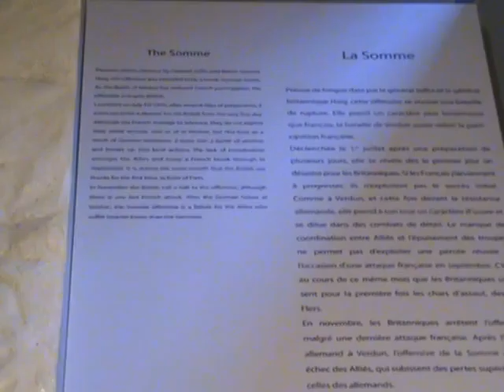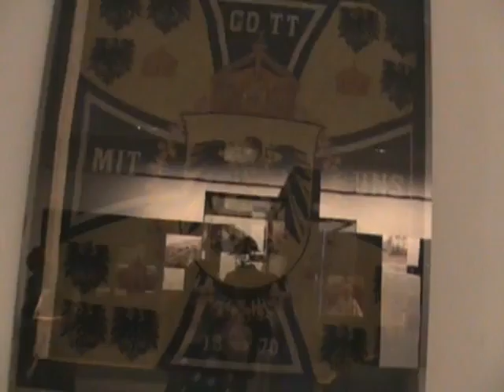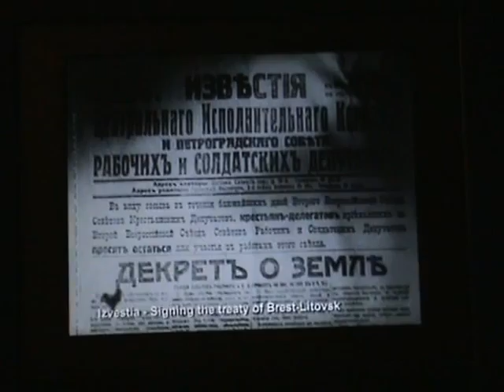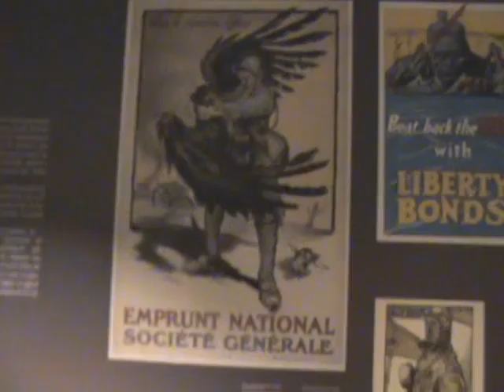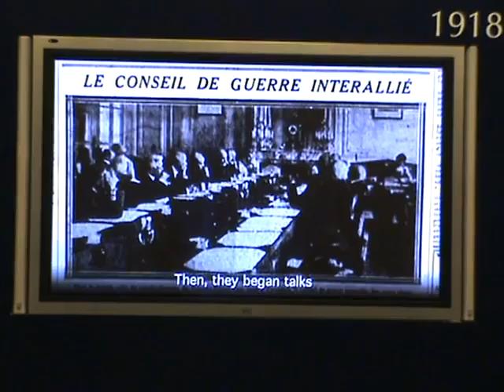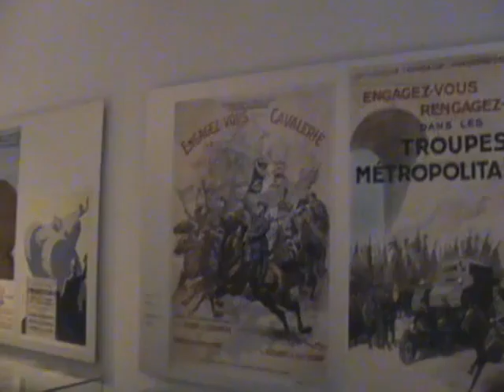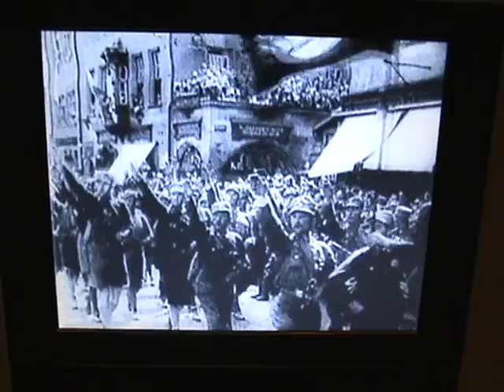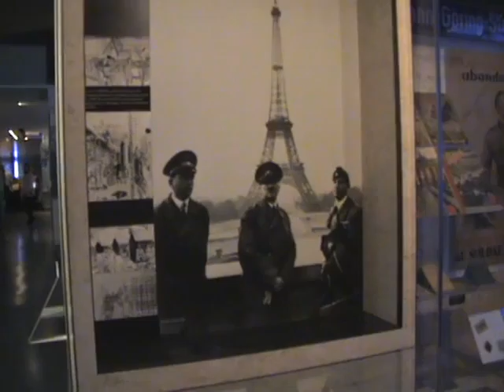Les Invalides (Domul Invalizilor) - Paris - Franta VTS_01_1.VOB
Les Invalides (Domul Invalizilor) este un complex de clădiri din Paris, care cuprinde muzee și monumente legate de istoria militară a Franței, precum și un spital și un azil pentru veteranii de război (acesta fiind scopul inițial al complexului). Complexul a fost denumit hôpital des invalides, de unde și numele actual. Unii dintre eroii Franței (inclusiv Napoleon Bonaparte) sunt înmormântați aici.

Les Invalides a fost construit la ordinul Regelui Soare între anii 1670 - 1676. Ulterior au mai fost adăugate clădiri, printre care și Biserica Domului.